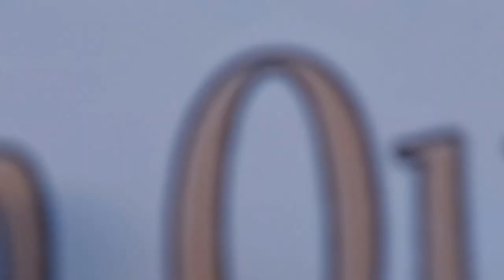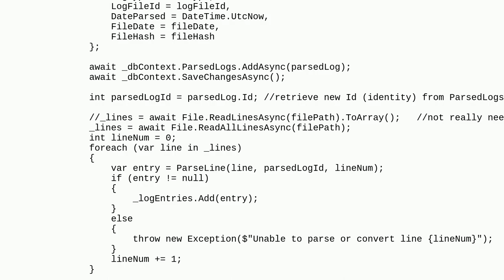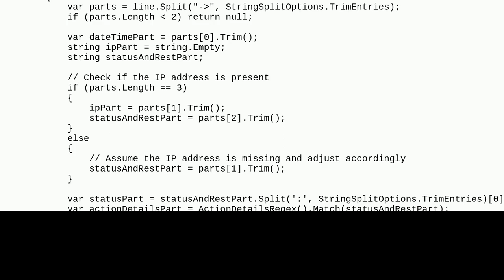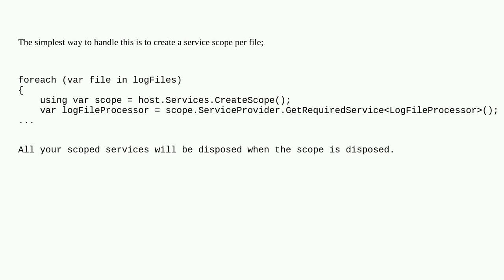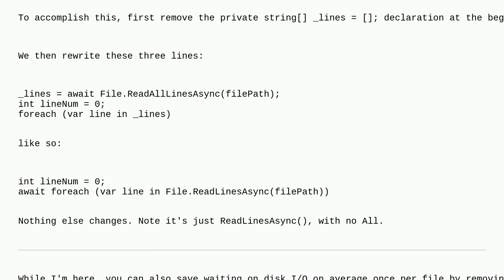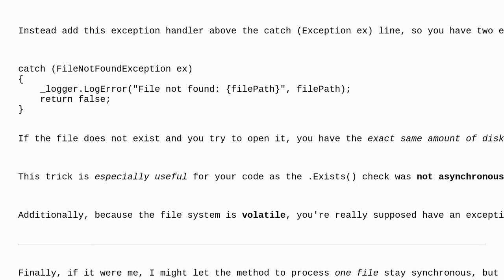Memory leak that GC doesn't fix regarding .Net Entity Framework version 8 (C# console app .Net8.02 )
A special thanks goes out to the community

  .net-8.0 memory-leaks c# entity-framework-8 garbage-collection